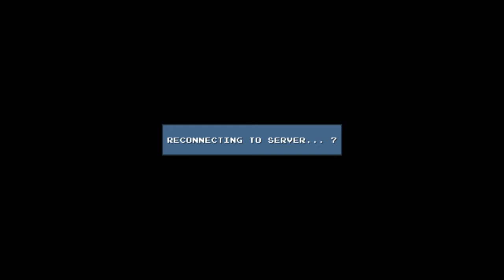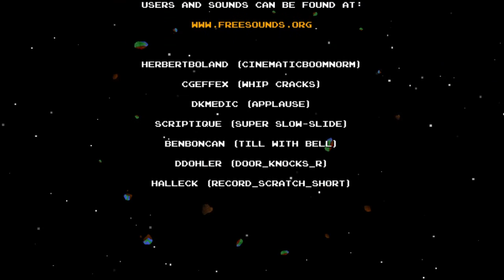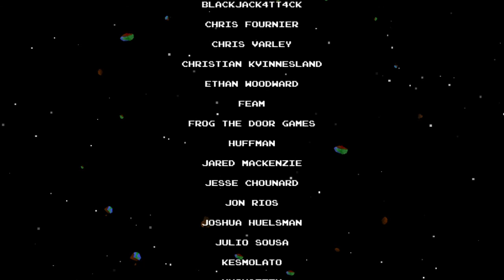Noodle Plays - DLC Quest - 02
DLC Quest is an awesome little satire of a game that points out the horrors of DLC and what it could evolve into...

DLC Quest was developed and produced by Going Loud Studios on 18MAR2013. It's a Indie/RPG that is a spoof of what DLC means in today's age.

Any additional music used is credited to Danosongs. Buy his Creative Commons music at Danosongs.com